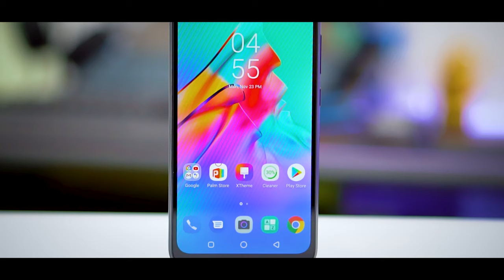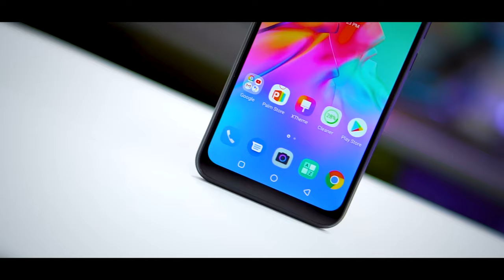Infinix Smart 5 Unboxing And Review In Sinhala Sri Lanka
ඕගොල්ලන්  මොකද හිතන්නෙ Infinix Smart 5 Smart Phone එක ගැන  ඕගොල්ලන්ගේ අදහසුත් අනිවාර්යෙන්ම comments section එකේ දාන්න. 👍👍👍

Content - Tech Discussions and Tech Product Reviews.

Watch My YouTube videos. The links are given below